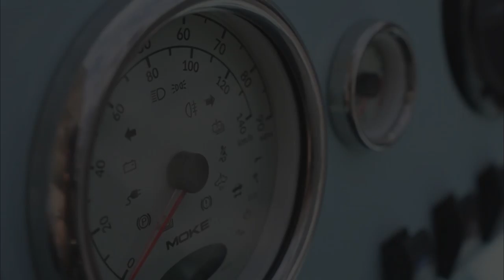Moke Californian Slideshow